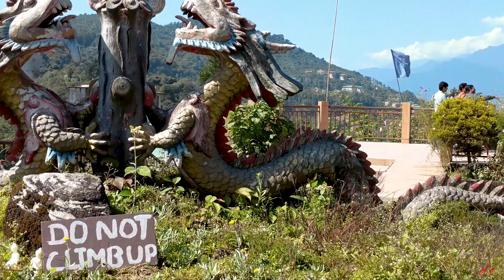Gangtok | India in 4K | Indian Traveller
Gangtok is the capital of the mountainous northern Indian state of Sikkim. Established as a Buddhist pilgrimage site in the 1840s, the city became capital of an independent monarchy after British rule ended, but joined India in 1975. Today, it remains a Tibetan Buddhist center and a base for hikers organizing permits and transport for treks through Sikkim’s Himalayan mountain ranges.

Credits:
? Mark Eliyahu: